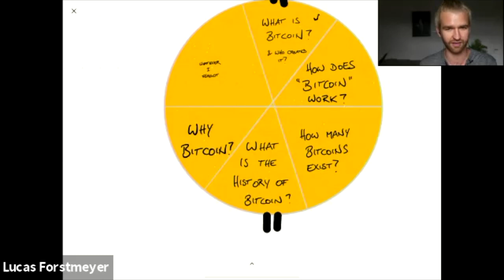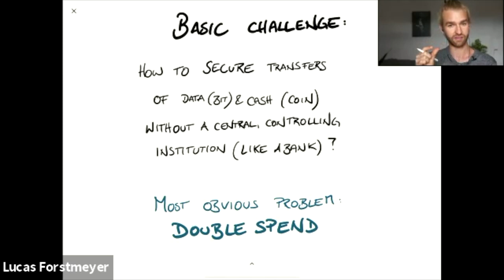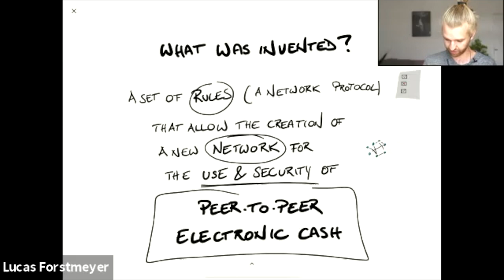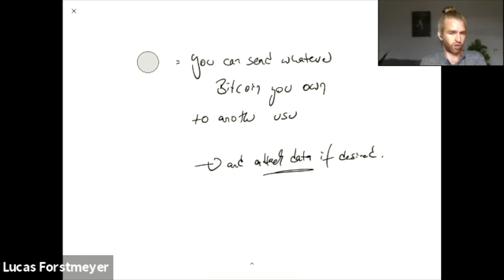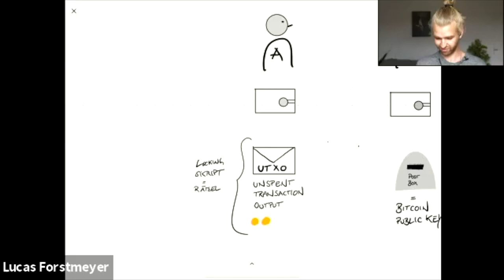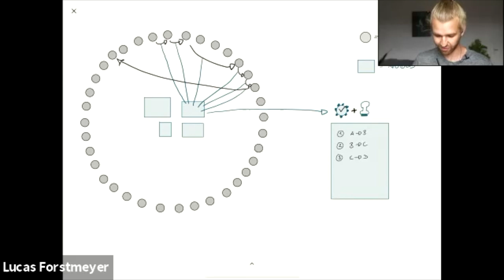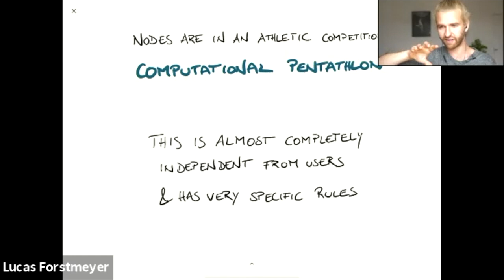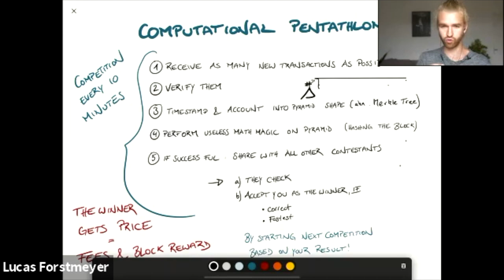Einführung in Bitcoin SV I Bernhard Müller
0:00 - Einführung
2:34 - Was ist Bitcoin?
19:22 - Wie funktioniert das Bitcoin Netzwerk?
36:50 - Was machen die Nodes / Miner in Bitcoin?